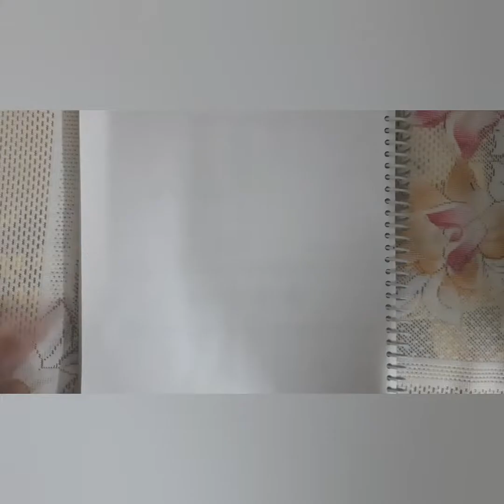Easy girl drawing/ creative drawing for beginners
Credits Music: Shanhai
Musician: FOREVERT